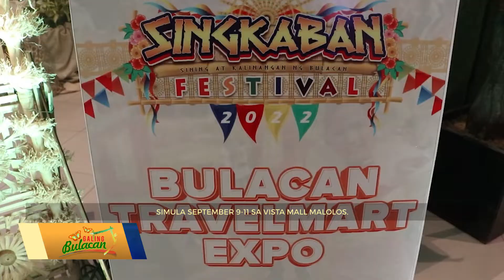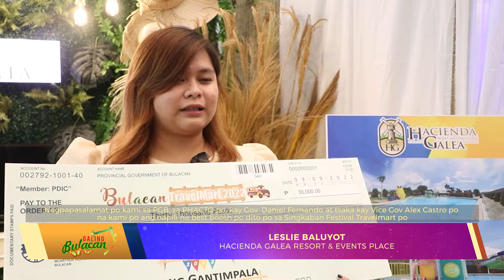Singkaban Festival 2022: Bulacan TravelMart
In this episode of Galing Bulacan:

PANOORIN I Bulacan TravelMart
Sa muling pagbubukas ng turismo ay mahalagang parte ng Singkaban Festival 2022 angeksposisyon ng Bulacan Resort Owners Association, Bulacan Association of Resort Owners, Bulacan Association of Travel Agencies at Association of Rabbit Meat Producers noong Setyembre 9-11 sa Vista Mall Malolos.

Ginawaran ang mga nagsipagwagi sa Best Booth Competition:
Unang Gantimpala-Hacienda Galea Resort and Events Place-P30,000
Ikalawang Gantimpala-ATC Travel and Tours-P20,000
Ikatlong Gantimpala-Jade Farm & Resort-P10,000

Karangalang Banggit:
1. MD Cruz Garden Resort-P5,000
2. Leticias Garden-P5,000
3. Galilee Wonderland- P5,000